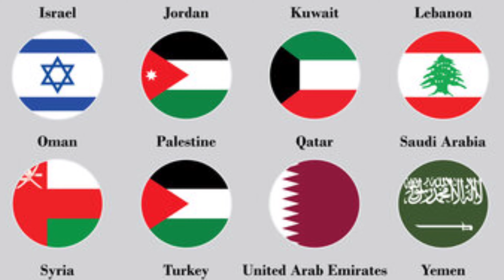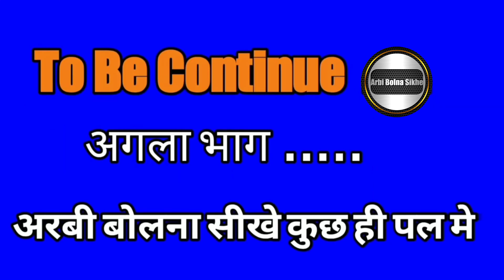रोज बोलने वाली अरबी के (75)से ज्यादा वाक्य/Learn to speak daily more than (75) sentences of Arabic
my product 👇👇👇👇👇👇👇👇🙏🙏🙏

My favourite watch link 👉

My favourite belt link 👉

I am using in perfume best 👉

Best T-shirt 👉👕

Mera video 📷 kis camera se banata hu or mic kon hai us ka link ek bar cek jarur kare

your  Question ❓❓👇

arabic,
arbi sikhe,
arabi bhasha,
arabi,arabi bhasha kaise sikhe,
arbi bolna sikhe hindi me,
arbi sikhen,
arabi sikhen
arabic bolna sikhe,
arabic bolna sikhe aasan tarika,
arabic bolna kyse sikhe,
arabic bolna kyse sikhe aasan tarika,
arabi bolna,
arabic kyse sikhe,
arabi bhasha sikhane ka tarika,
arabic bolna sikhe aasan,
arabic,
learn arabic,
arbi sikhe,
arbi sikhne ka tarika,
arabi bhasha sikhe hindi mein,
arabic bolna sikhe,
arabi kaise sikhe,
arabic,arabic language kaise sikhe,
arabic kyse sikhe,
how to learn arabic language,
arbi sikhe,
learn arabic
learn arabic,
how to learn arabic,
arabic language,
arabic,
how to learn arabic language in hidi,
how to learn arabic language without teacher,
how to say in arabic,
course arabic language
arabic words,learn arabic,
arabic language,
arabic phrases,
arabic grammar,
arabic lessons,
learn arabic language,
arabic stories,
arabic online,
arabic alphabet,
arabic,
arabic vocabularies,
150 core arabic words,
learn arabic from beginning,
arabic words into urdu,
150 basic arabic words,
arabic pronunciation
हिन्दी से अरबी बोलना सीखे,
अरबी कैसे सीखे,
सिर्फ़ 10 मिनट में अरबी बोलना सीखे,
अरबी भाषा हिंदी में अरबी भाषा बोलना सीखे,
अरबी पढ़ना कैसे सीखे,
अरबी बोलना सीखेअरबी,
20 दिनों में अरबी सीखे,
हिंदी पढ़ना लिखना सीखे,
अरबी कैसे सीखें हिंदी से
अरबी भाषा बोलने का सबसे आसान तरीका,
अरबी बोलना आसान शब्दों में,
अरबी बोलने का तरीका,
अरबी भाषा बोलने का तरीका,
अरबी भाषा सीखे,
अरबी बोलने का सबसे आसान तरीका,
अरबी बोलने का आसान तरीका,
अरबी भाषा सीखने आसान तरीका,
अरबी बोलने के लिए सबसे आसान तरीका
अरबी लैंग्वेज कैसे सीखे,
अरबी भाषा सीखे,
कुवैत में अरबी कैसे बोले,
अरबी बोलना सीखें,
20 दिनों में अरबी सीखे,
अरबी भाषा बोलना सीखे |,
अरबी भाषा कैसे बोलते हैं |,
अरबी भाषा कैसे बोली जाती है,
अरबी सीखने का आसान तरीका,
सरल हिंदी भाषा में अरबी सीखें